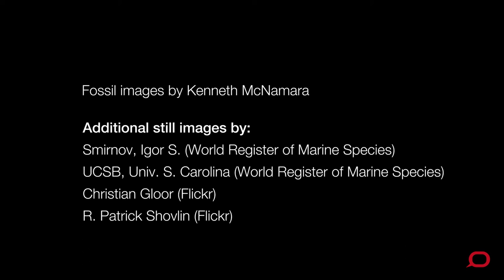The evolution of brittle stars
Australia was a different place 275 million years ago - wild storms surged through icy seas, and marine animals lived a tenuous existence. But brittle stars had a survival strategy.